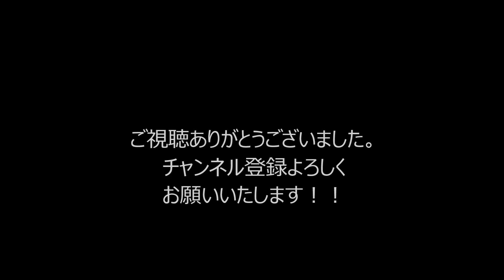#3 2019年6月9日 稚内でソイ釣り(ロックフィッシュ)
道北・稚内の釣人こーすけの釣り動画です。
今回は、稚内の市内の岸壁で、クロソイを釣りました。
ブログも書いているので、是非ご覧ください